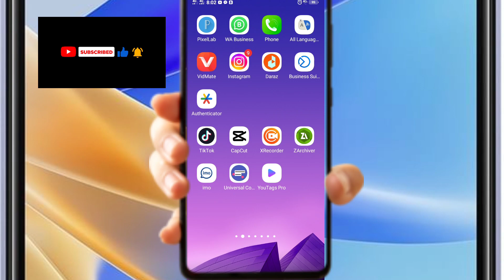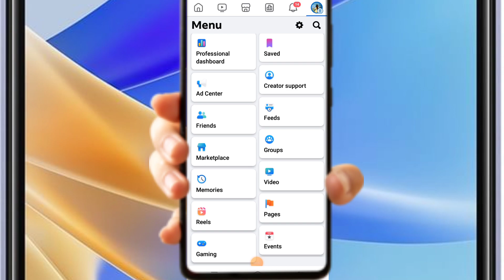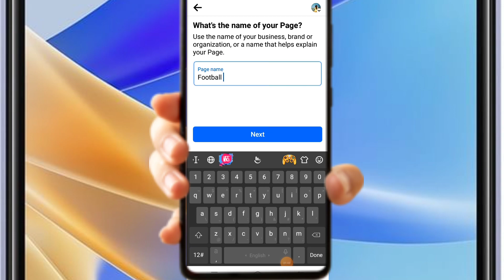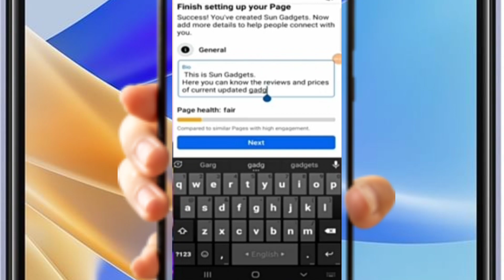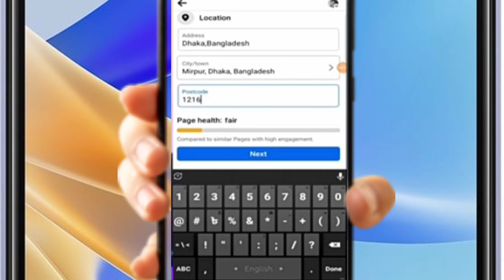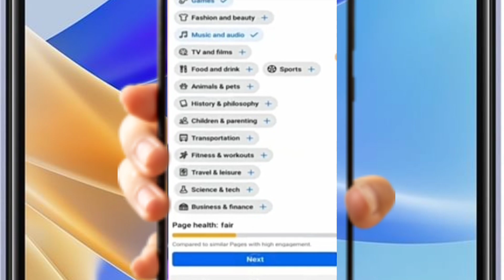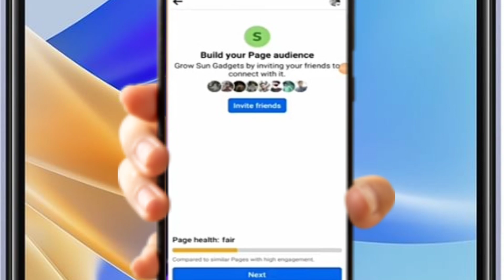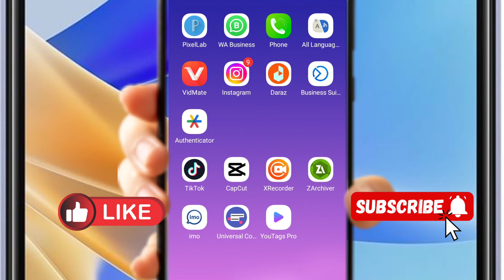Facebook page kivabe khulbo 2024 || How to create facebook page 2024/Tech banglahelp ms.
Facebook page kivabe khulbo 2024
How to create facebook page 2024
Tech banglahelp ms
in this video i will show you How to create a facebook page 2024.  Facebook page create in bangla. Kivabe Facebook Page Khulbo 2024 | How to Create Facebook Page in bangla. ফেসবুক পেজ কিভাবে খুলবো ২০২৪. ২০২৪ সালে নতুন নিয়মে ফেসবুক পেজ খোলার নিয়ম। Facebook page create and earn money 2024. How to create a professional facebook page 2024 bangla. ফেসবুক পেজ খোলার সঠিক পদ্ধতি.  How to Create Professionals Facebook page Full tutorial  in Bangla.

ফেসবুক পেজ কিভাবে খুলবো,ফেসবুক পেজ খোলার নিয়ম,কিভাবে ফেসবুক পেজ খুলবেন,কিভাবে ফেসবুক পেজ খুলবো,ফেসবুক পেজ কিভাবে খুলবো 2024,প্রফেশনাল ফেসবুক পেজ কিভাবে খুলবো,ফেসবুক পেজ,ফেসবুক পেজ কিভাবে খুলবো কিভাবে টাকা ইনকাম করব,ফেসবুক পেজ কিভাবে খুলে,ফেসবুক পেজ খুলে কিভাবে,কিভাবে ফেসবুক আইডি খুলবো,কিভাবে পেজ খুলবো,নতুন নিয়মে ফেসবুক পেজ খুলবেন যেভাবে,কিভাবে ফেসবুক পেজ খুলে টাকা ইনকাম করা যায়,ফেসবুক পেজ খোলার সঠিক নিয়ম,ফেসবুক পেজ খোলার নিয়ম 2024